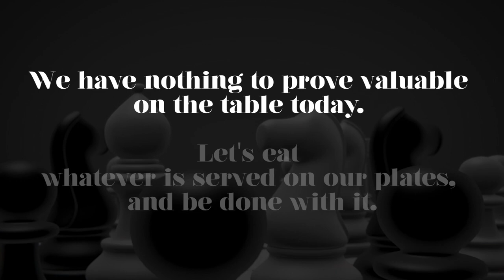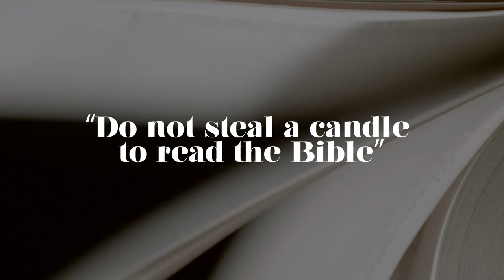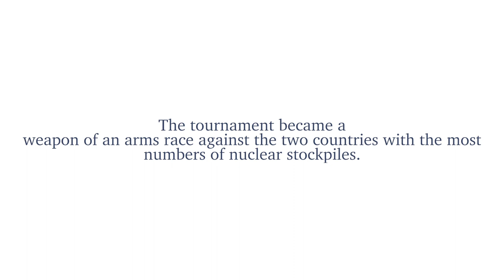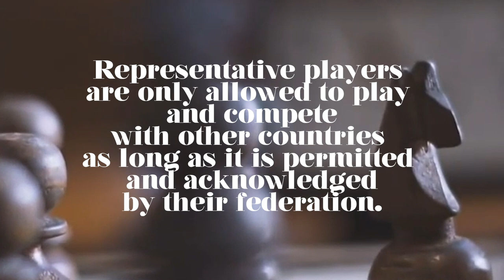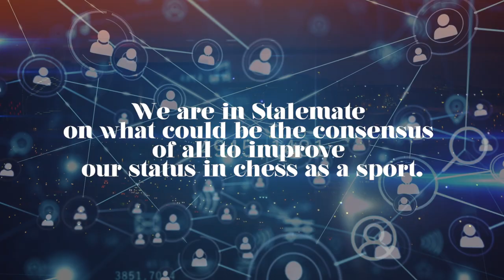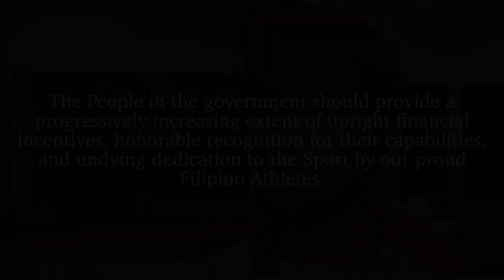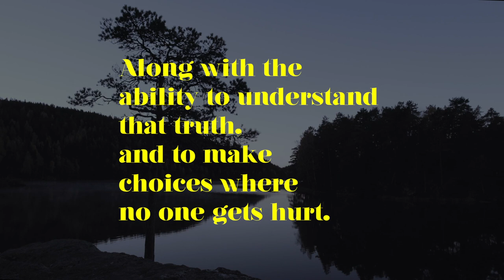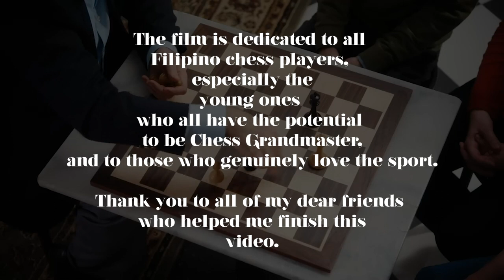The Philippine Chess History and its Downfall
The Worst of Philippine Chess.

by Melben Jochico, MD

This is it, finally done.

Someone asked, why would I make this
kind of video documentary?

Because if I don't, nobody will.

You will know why. Watch it up to end.

Like, Dislike, Share, or not Share.
You decide.